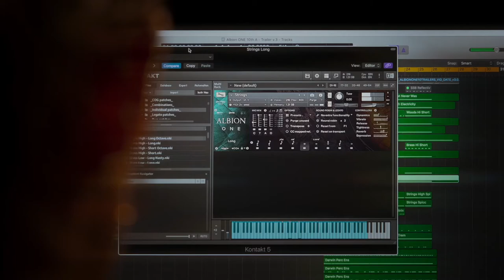SpitfireAudio - StartScoringMoviesNow Competition Entry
▼ Can I use this music?
Song: [SONG NAME]
Composer: [Composer Name]
Partner with Freedom!